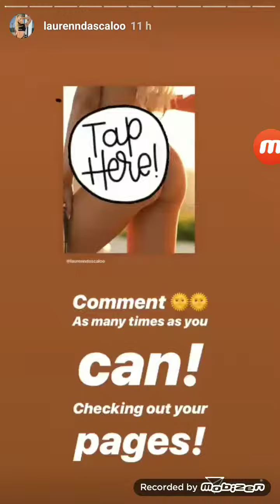Lauren Dascaloo live Instragram Stories 19th May 2019